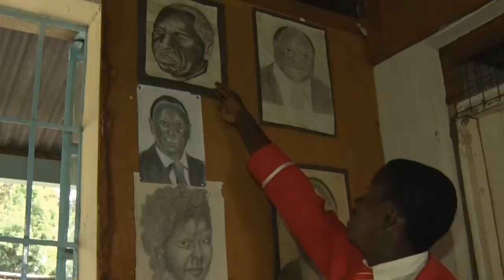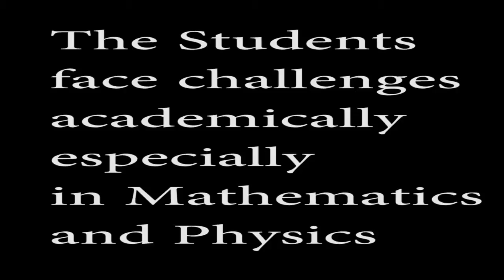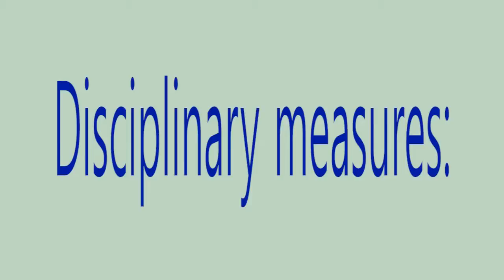Joytown Thika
A documentary done at Salvation Army Joytown Secondary School for the Physically Handicapped in Thika on 31st May 2016.